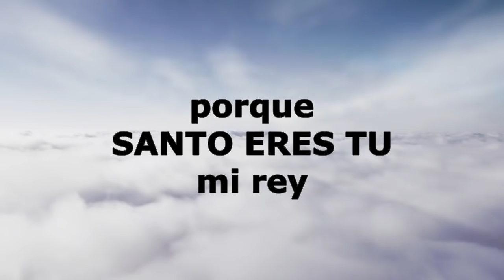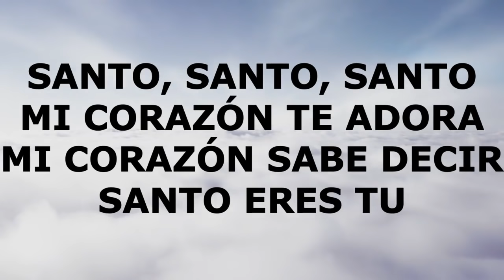Santo Santo Santo- Ericson Alexander Molano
Letra:

Mi corazón te adora
Mi corazón sabe decir
Santo eres tu

Santo · Ericson Alexander Molano

Lo mejor de Ericson Alexander Molano en vivo desde México